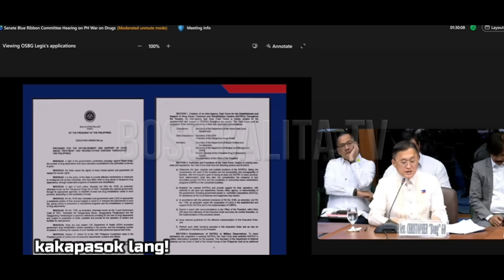IMPEACH NA MGA TRAYDOR! PBBM GINULAT ANG SENADO! PINABABA SA PWESTO! DUTERTE SAWAKAS NAGSALITA NA!